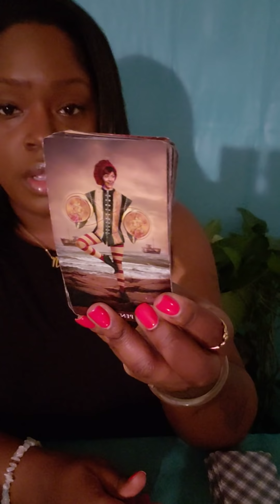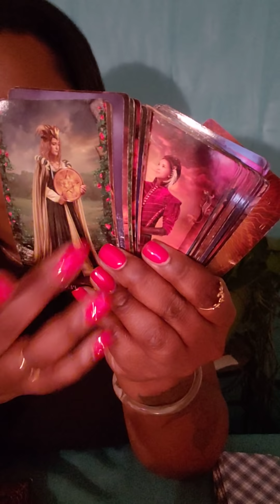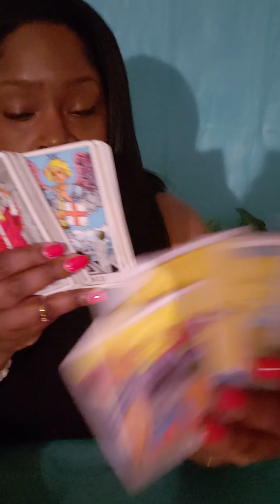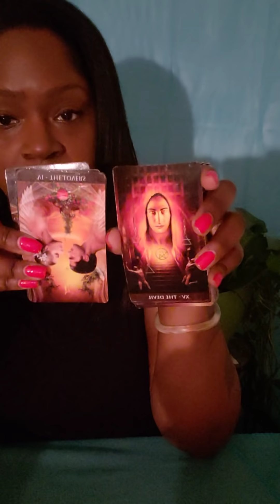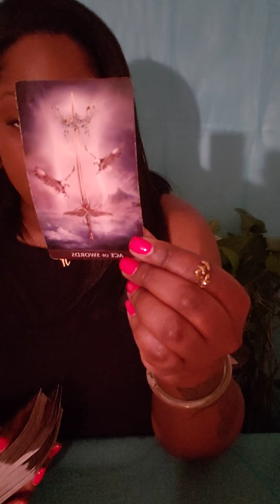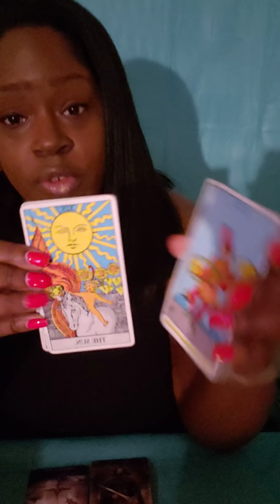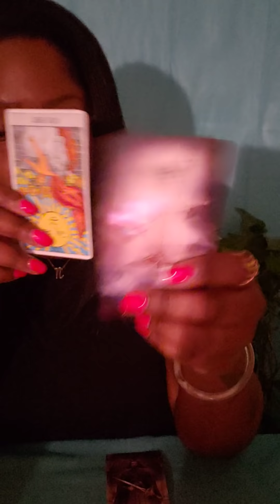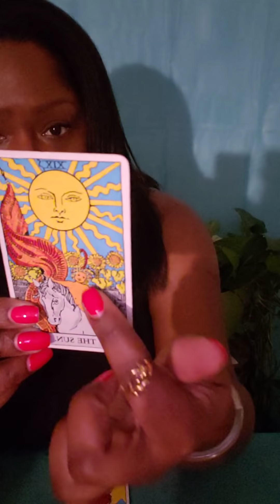♈ARIES ONE WORD ..."EXPOSED"‼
ARIES General Weekly Reading

💛 READING OPTIONS 💛

Option A.
$55.55

2 question Intuitive  Tarot Card Reading ( with 2 clarifying cards)

Option B.
$88.88

3 Question Intuitive Tarot Card Reading ( with three clarifying cards)

Option C.
$111.11

4 Question Intuitive Tarot Card Reading

of :

Astrology
Numerology
Reiki healing